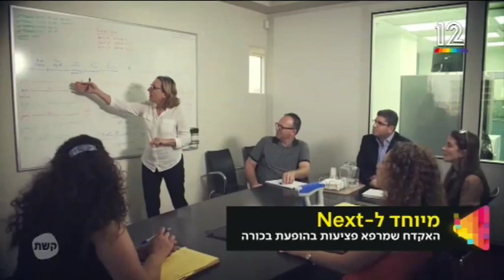Nanomedic on Israeli TV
Nanomedic's SpinCare system presented and demonstrated in the Israeli top channel 12